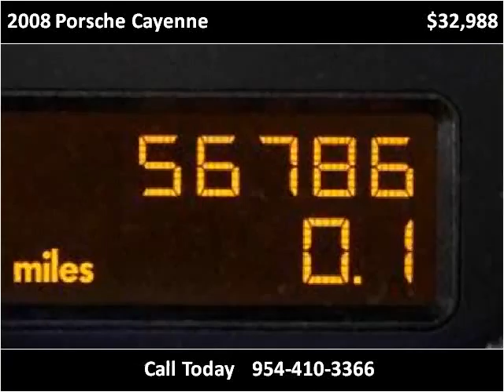2008 Porsche Cayenne Used Cars Miami Gardens FL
This 2008 Porsche Cayenne is available from Car Club USA.